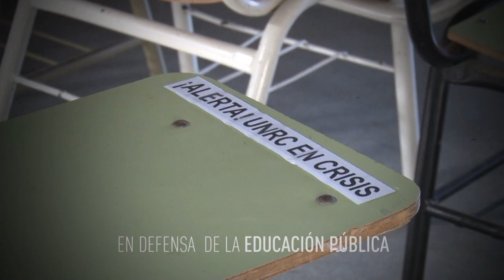SPOT - EN DEFENSA DE LA EDUCACIÓN PÚBLICA 2